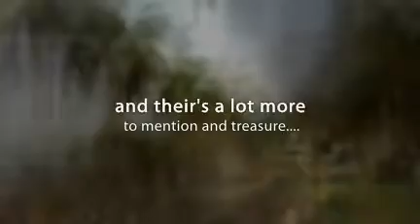Tenerife Airport Taxi Transfers with pickatransfer.com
service both Tenerife south airport (TFS) and Tenerife north airport (TFN) with taxis and minibus resort transfers and airport transfers.

pickatransfer.com ofers tenerife airport transfers and resort transfers via taxi, minibus shuttles and coach with cheap prices